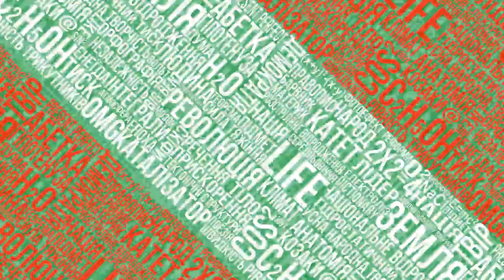Українська мова. 5 клас. Анастасія Бречко